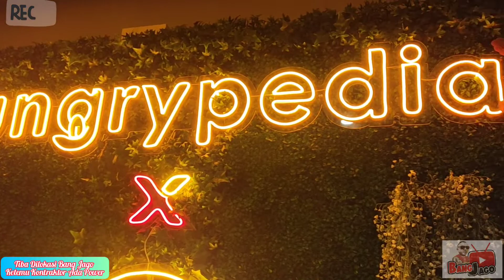Hungrypedia Gorontalo Bisnis Kuliner Terbaik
Nah... Bagi keluarga yang ingin mencari tempat nongkrong yang nyaman asyik bersama keluarga, hanya Hungrypedia Gorontalo tempatnya. Ini merupakan tempat bisnis kuliner terbaik di Gorontalo dan banyak didatangi para pengunjung dari berbagai daerah.